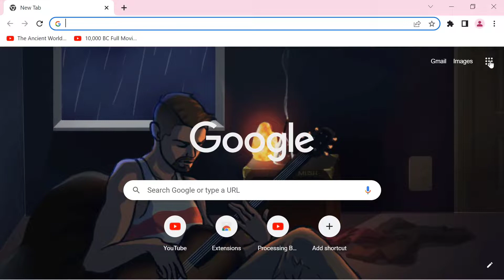How to Block Location on Google Chrome Browser || Disable location Tracking in Google Chrome